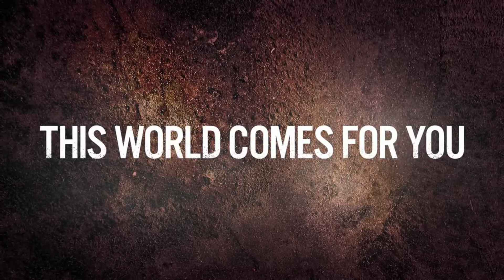LP Days Gone #50 - Hinterhältiges Hinterhaltscamp